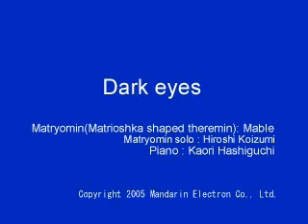Dark Eyes - By Matryomin ensemble from Japan